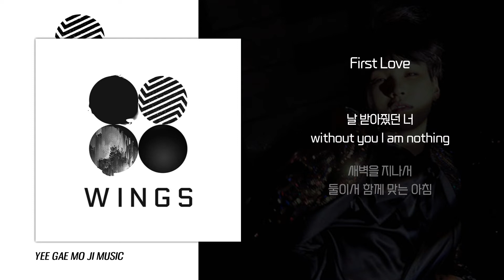BTS SUGA (방탄소년단 슈가) First Love (퍼스트 러브) 가사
Artist (아티스트): BTS SUGA (방탄소년단 슈가)
Track (트랙): First Love
Album (앨범): WINGS
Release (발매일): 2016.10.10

SUGA와 작곡가 MISS KAY가 함께 프로듀싱한 SUGA의 솔로곡 "First Love"는 피아노 연주와 웅장한 스트링 오케스트라 사운드가 돋보이는 힙합 곡이다. 담담한 랩으로 시작되는 노래는 후반부로 갈수록 강렬하게 치닫는다. 마치 영화 속 장면들이 전환되듯 오케스트라와 랩이 가사의 흐름에 따라 교차되며, 동양적인 피아노의 선율은 신비로우면서도 장엄한 분위기를 형성한다. 피아노로 음악을 처음 시작한 SUGA의 어릴 적 이야기와 음악에 대한 뜨거운 열정을 엿볼 수 있다.

방탄소년단 슈가 퍼스트 러브
방탄소년단 슈가 퍼스트 러브 가사
방탄소년단 SUGA First Love
방탄소년단 SUGA First Love lyrics
BTS First Love
퍼스트 러브 가사

내 기억의 구석
한 켠에 자리잡은 갈색 piano
어릴 적 집 안의 구석
그때 기억해
내 키보다 훨씬 더 컸던
갈색 piano 그게 날 이끌 때
널 우러러보며 동경했었네
작은 손가락으로 널 어루만질 때
I feel so nice mom I feel so nice
그저 손 가던 대로 거닐던 건반
그땐 너의 의미를 몰랐었네
바라보기만 해도 좋았던 그때
그때 기억해 초등학교 무렵
내 키가 너의 키보다
더 커졌던 그때
그토록 동경했던 널 등한시하며
백옥 같던 건반 그 위
먼지가 쌓여가며
방치됐던 니 모습
그때도 몰랐었지
너의 의미 내가 어디 있든
넌 항상 그 자릴
지켰으니 그런데 그게
마지막이 될 줄 몰랐네
이대론 가지 마 you say
내가 떠나도 걱정은 하지 마
넌 스스로 잘 해낼 테니까
널 처음 만났던 그때가 생각나
어느새 훌쩍 커버렸네 니가
우리 관계는 마침표를 찍지만
절대 내게 미안해 하지 마
어떤 형태로든
날 다시 만나게 될 거야
그때 반갑게 다시 맞아줘
그때 기억해 까맣게 잊고 있었던
널 다시 마주했던 때 14살 무렵
어색도 잠시 다시 널 어루만졌지
긴 시간 떠나있어도
절대 거부감 없이
날 받아줬던 너
without you I'm nothing
새벽을 지나서 둘이서
함께 맞는 아침
영원히 너는 나의 손을 놓지 마
나도 다시 널 놓지 않을 테니까
그때 기억해 나의 십대의 마지막을
함께 불태웠던 너 그래 한 치 앞도
뵈지 않던 그때 울고 웃고
너와 함께여서 그 순간조차
이제는 추억으로
박살난 어깰 부여잡고 말했지
나 더 이상은 진짜 못하겠다고
포기하고 싶던 그때마다
곁에서 넌 말했지
새꺄 너는 진짜 할 수 있다고
그래 그래 그때 기억해
지치고 방황했었던
절망의 깊은 수렁에 빠졌던 그때
내가 널 밀어내고
널 만난 걸 원망해도
넌 꿋꿋이 내 곁을 지켰지
말 안 해도
그러니 절대 너는 내 손을 놓지 마
두 번 다시 내가 널
놓지 않을 테니까
나의 탄생 그리고 내 삶의 끝
그 모든 걸 지켜볼 너일 테니까
내 기억의 구석